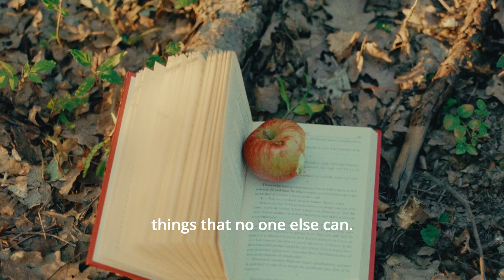My first movie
It's about the summer of 2023 in Romania.